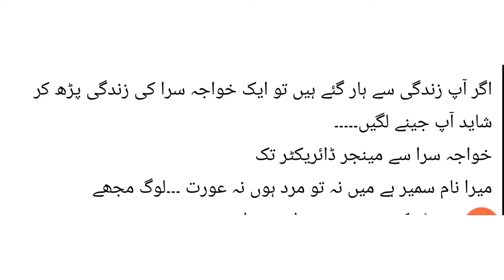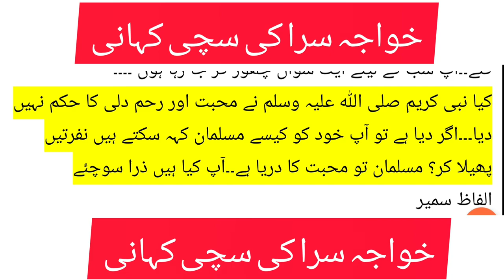A true story of a transgender | خواجہ سرا کی سچی کہانی